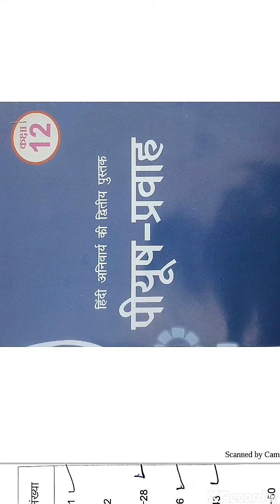शांतिनिकेतन/ खादी का जन्म /सत्य के प्रयोग /आत्मकथा महात्मा गांधी /पीयूष प्रवाह /कक्षा 12 /notes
सत्य के प्रयोग आत्मकथा के परीक्षा में पूछे जाने वाले महत्वपूर्ण तथ्यों के नोट्स